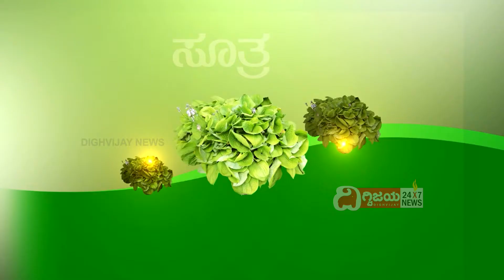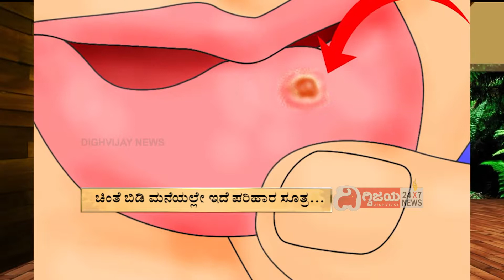Ayurveda Mane Maddu, ayur mantra - Bai Hunnu